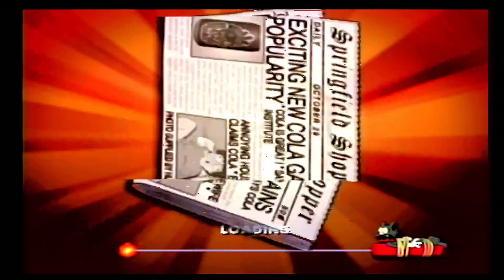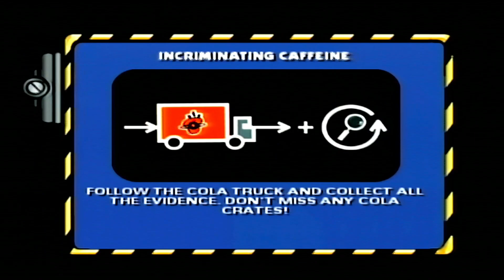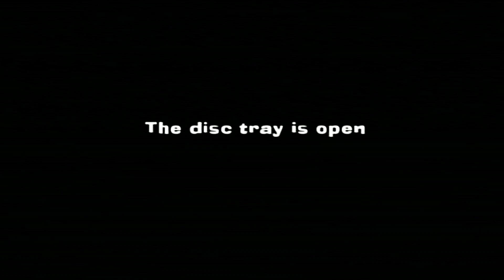Day 5 of the Simpson's Hit & Run October 29 2023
Here is day 5/Level 5 of the Simpson's Hit & Run 2023 -- Watch live